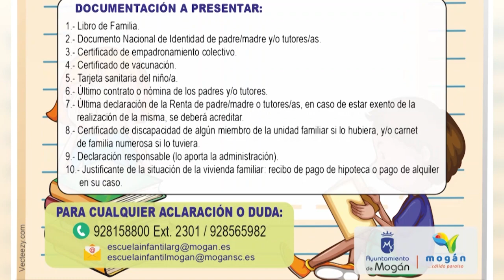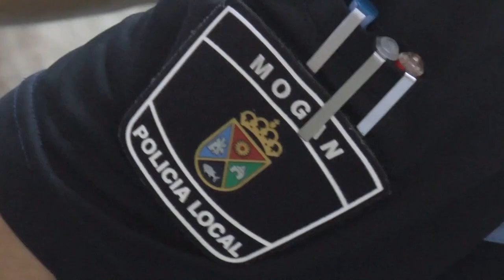INFORMATIVO MOGÁN MARTES 16 DE ABRIL DE 2024